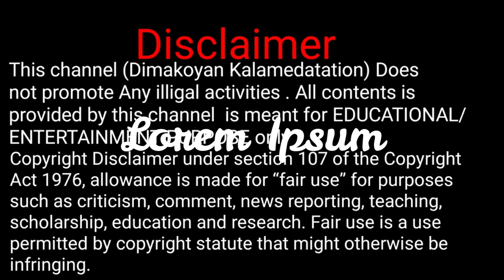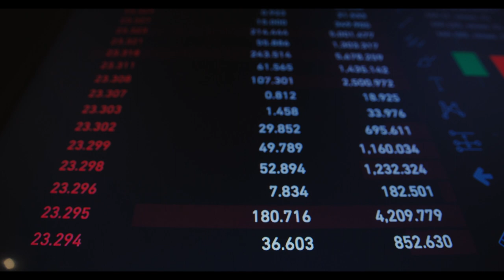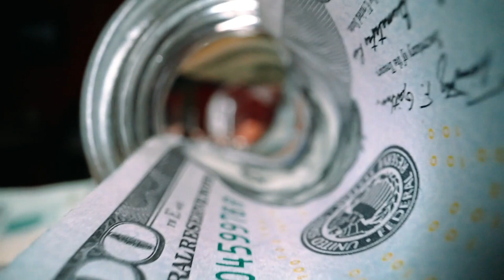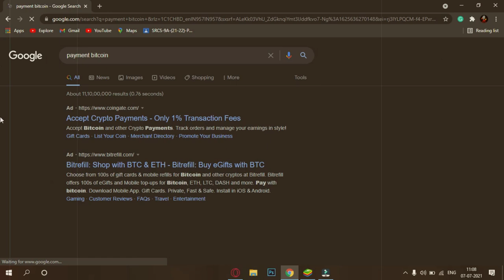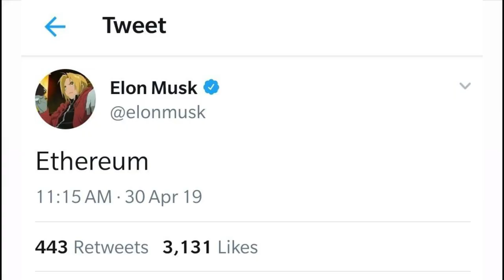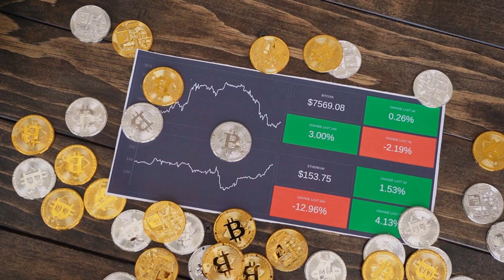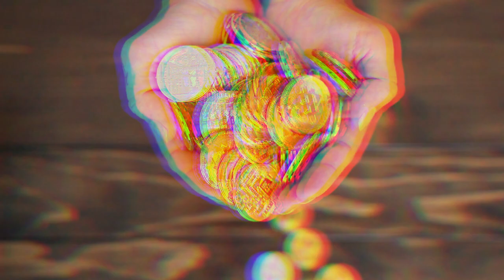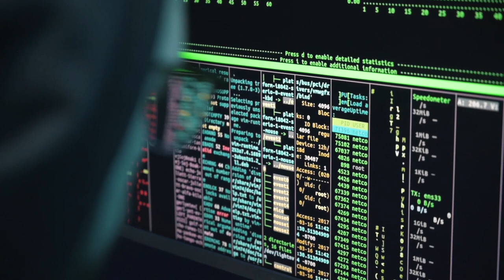BITCOIN and Its uses | cyptrocurrency | always booming | Mohit |dk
Your guys it's Dk

By
    Dimakoyan Kalamedatation

Chooossseee